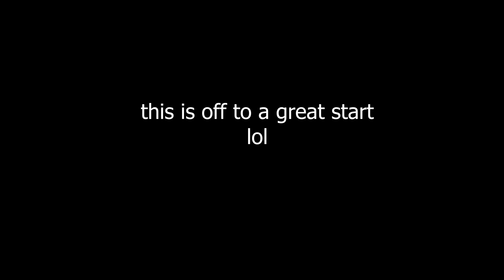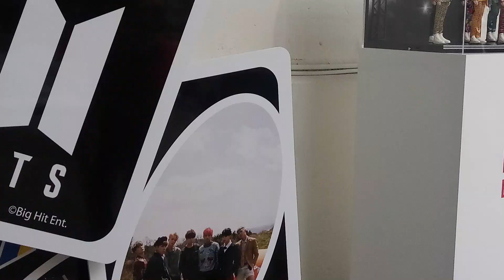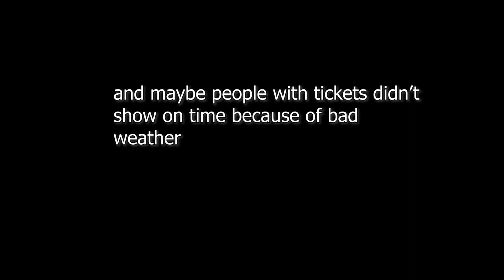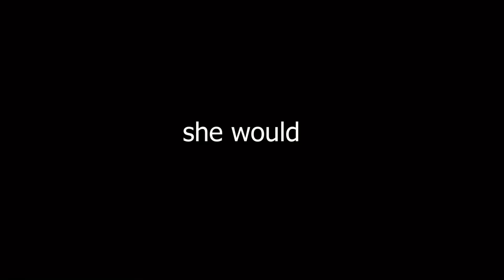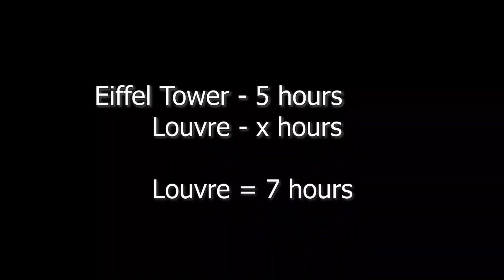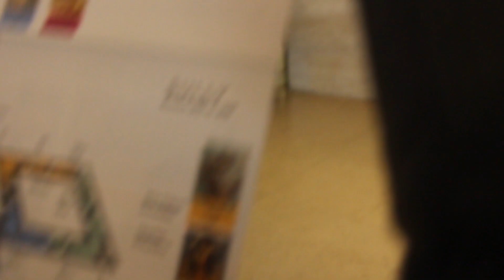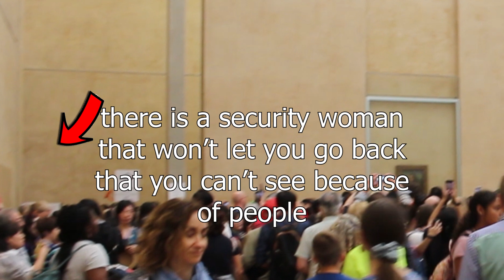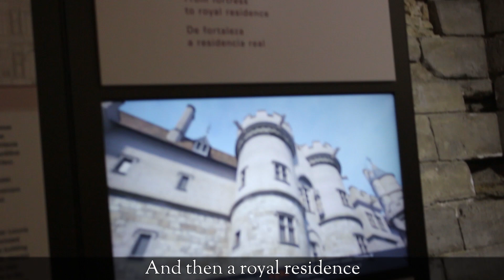My Trip To Paris Part 2 Eiffel Tower Louvre | JAR Julia Atlerk